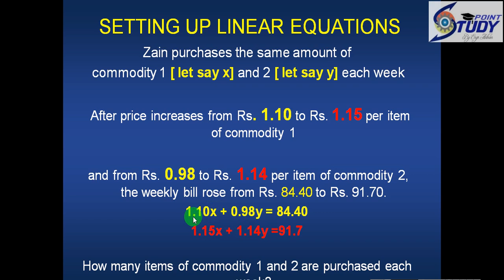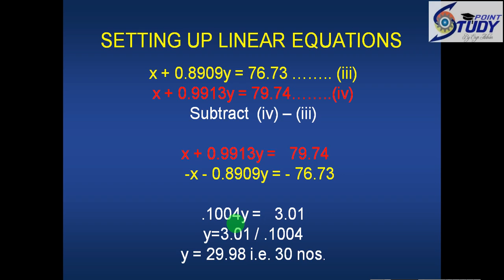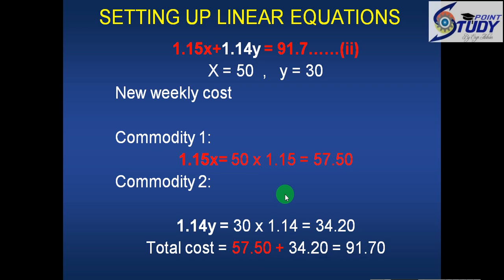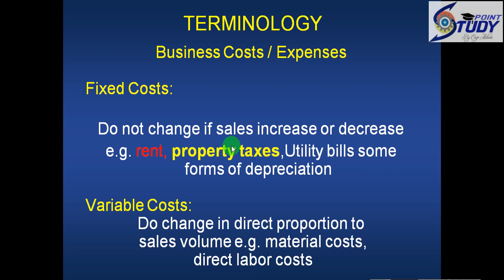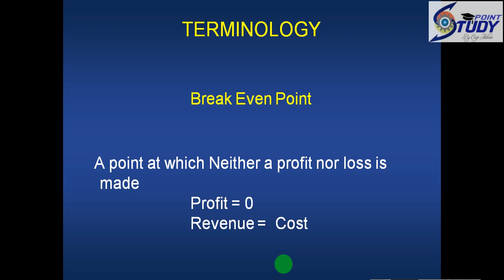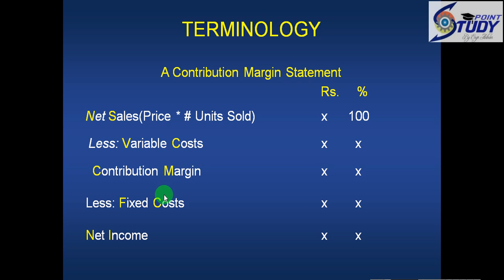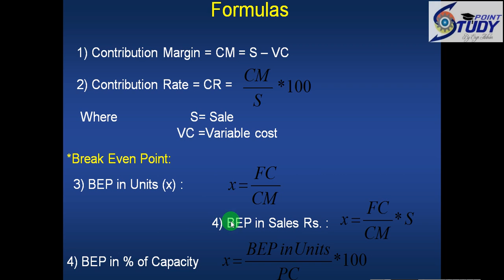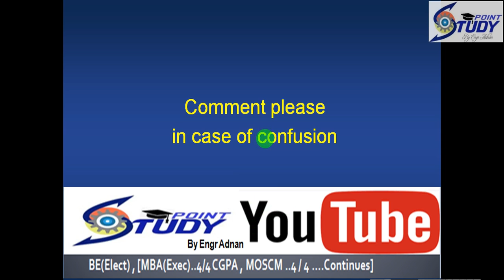MTH302 Short Video| Lecture 20 | VU Short Lecture |MTH 302 Short Videos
Regards;
Engr Adnan
BE(Electrical),MBA(Exec),MOSCM[Continue...]